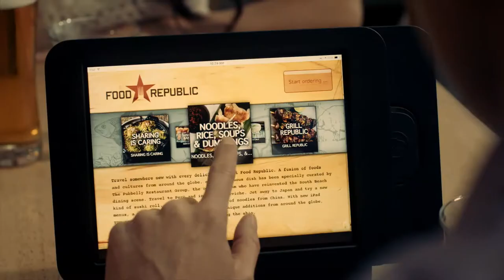Norwegian Escape Lifestyle PostLaunch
Norwegian Cruise Lines Video Commercial